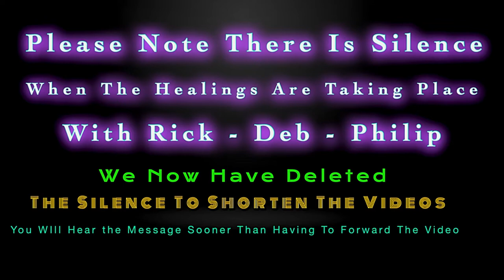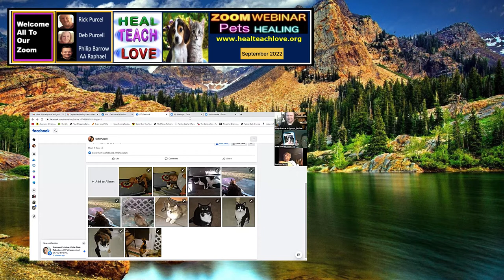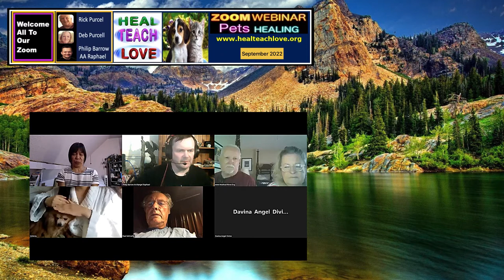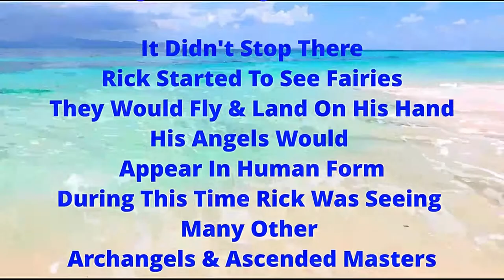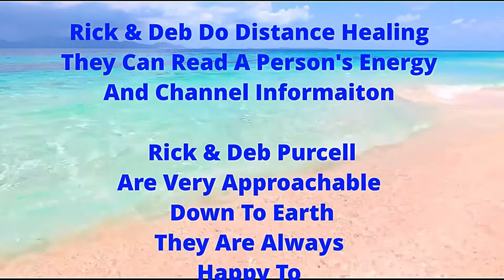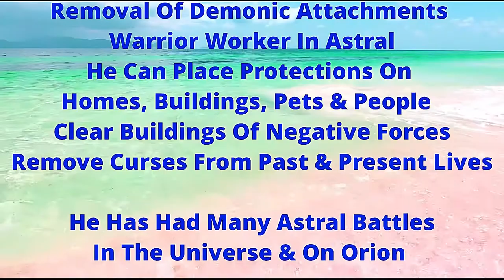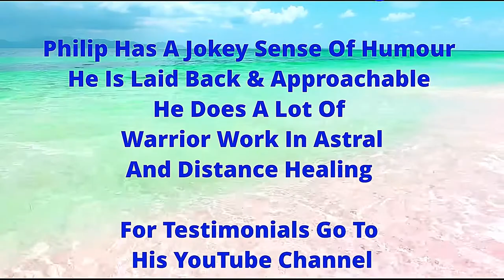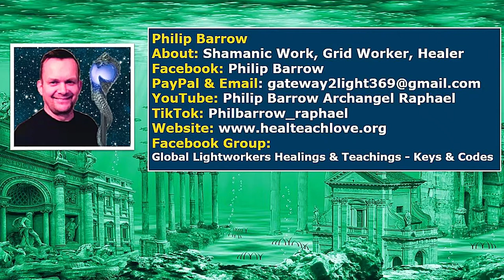PETS HEALING:: September 2022 With HEAL TEACH LOVE - Rick & Deb Purcell & Philip Barrow